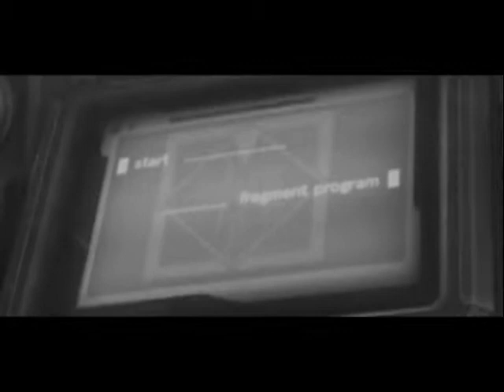DIRGE OF CERBERUS TITLE FINAL FANTASY 7 intro | ps2 | square enix | agmc room 237 60fps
DIRGE OF CERBERUS TITLE INTRO FINAL FANTASY 7